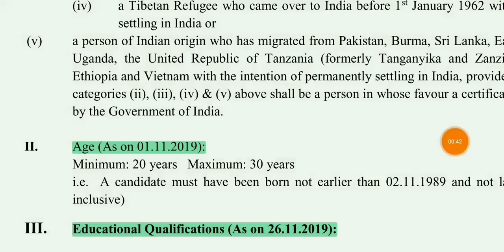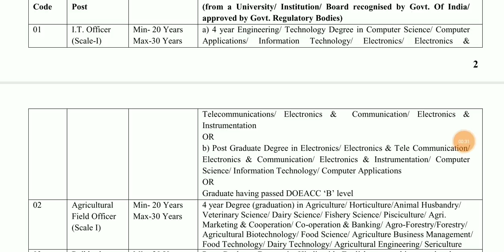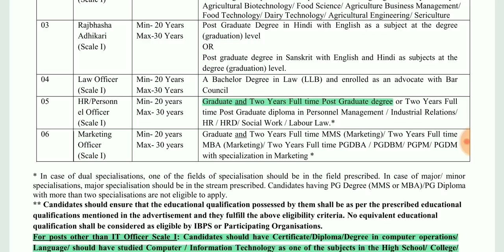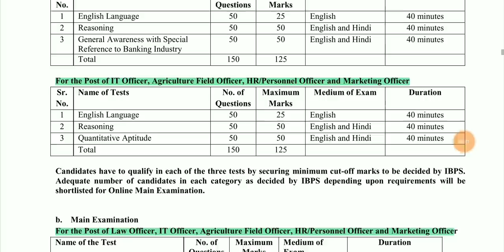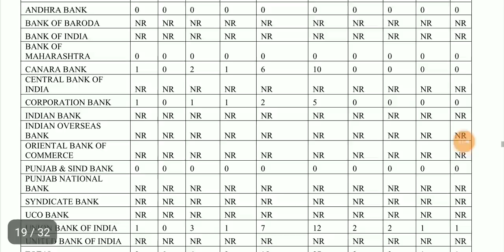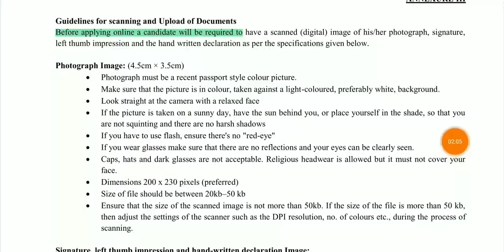தமிழ்நாட்டிலும் ₹30500 சம்பளத்தில் மாபெரும் 1163 காலியிடம் அறிவிப்பு || Ibps SO Recruitment 2019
official notification

obc.  33

ibps so 1163 job details in tamil